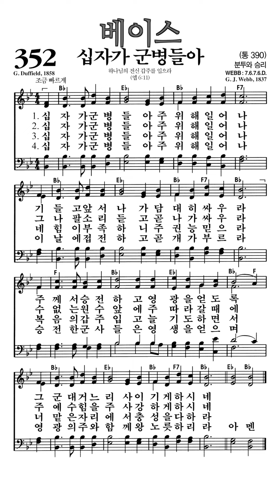찬송가352장 십자가군병들아 베이스